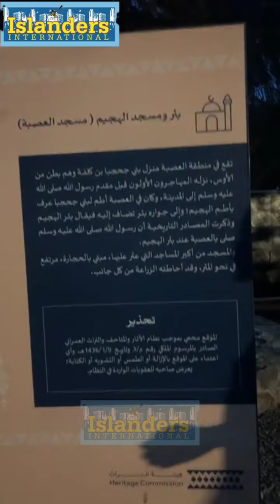ACE JOURNALIST, ORIYOMI HAMZAT, IN MECCA FOR 2023 HAJJ AS HE VISITS HISTORICAL AREAS IN MEDINA